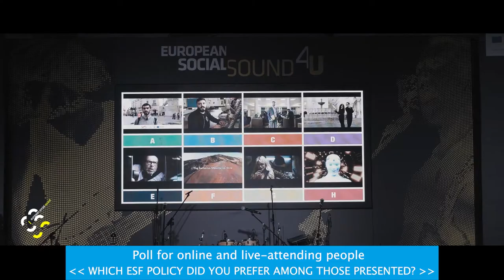European Social Sound 4U (ESS4U) . The Grand Final in a nutshell. ESS4U, la finale in pillole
EUROPE…HAS YOU HAVE  NEVER HEARD OF IT BEFORE.
ESS is a registered Infotainment format pairing European Social Sound Star regional Projects with a battle of bands different from any other.  In 2019 the Project turned international. 4 regions (Umbria Basilicata, Tuscany and Sicily) organized 8 events plus one Grand Final by joining  the  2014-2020  Regione Umbria ESF Communication Officer, creator of the format, and coordinator of the Interregional Project. Since its first Umbrian edition in 2015, ESS was a success.   It was multi-awarded, followed by National TV and Radio Programmes, other European Countries, newspapers, University.
The last edition provided for effective dissemination of ESF regional best practices as well because people, as usual,  were actively involved.

L'EUROPA COME NON L'AVETE MAI SENTITA. ESS è un format di infotaiment registrato che abbina Progetti regionali di punta ad un contest per bande emergenti che presenta caratteristiche differenti da ogni altro concorso esistente. Nel 2019 il progetto è diventato interregionale. 4 Regioni, Umbria, Basilicata, Toscana e Sicilia, hanno organizzato complessivamente 8 eventi di qualificazione ed una finale nazionale, unendosi alla responsabile per la comunicazione del Fondo sociale Europea della Regione Umbria per il periodo 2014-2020, che ha ideato il format e coordinato le fasi interregionali del Progetto. Sin dalla sua prima edizione nel 2015 ESS è stato un successo. Ha ricevuto premi, se ne è parlato in TV e in programmi radio, in altri paesi europei, nei giornali e nell'università. Anche l'ultima edizione ha consentito di effettuare una efficace disseminazione delle migliori pratiche progettuali regionali perché le persone , come sempre, sono state attivamente coinvolte.